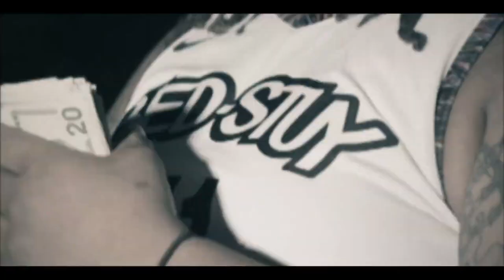YSM Swole x Woo 2x - Grow Up (Music Video)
YSM Swole x Woo 2x - Grow Up